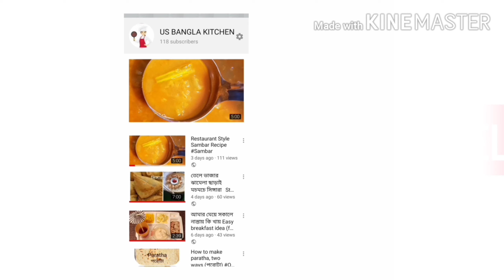Kerala Style Chicken Curry With Potatoes টাটকা আলু দিয়ে মুরগির ঝোল